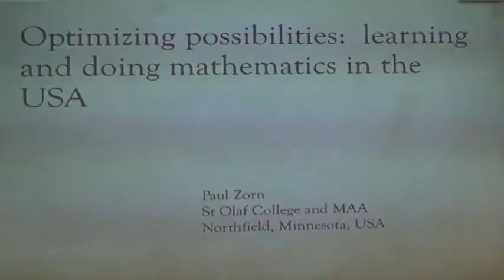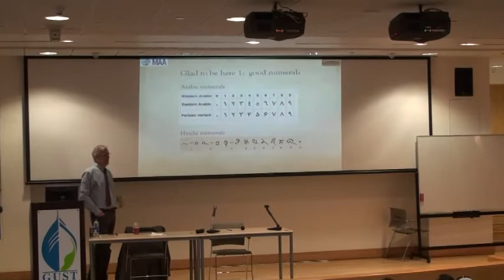Mathematician Dr. Paul Zorn visits Kuwait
Dr. Paul Zorn, the president of the Mathematics Association of America (MAA) and a mathematics professor at St. Olaf College in Northfield, Minnesota, visited Kuwait from February 11-15, 2012, as a U.S. Speaker at the invitation of the U.S. Embassy Kuwait. While in Kuwait, Dr. Zorn participated in an intensive three-day U.S. Speaker program and engaged with different audiences.